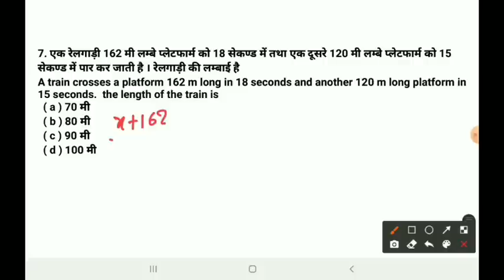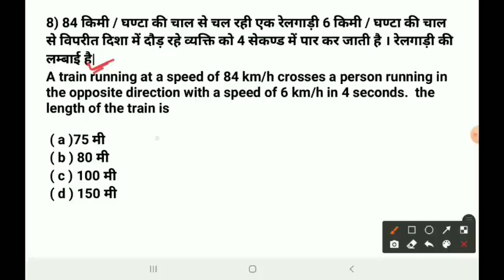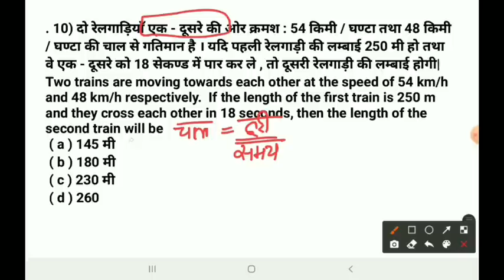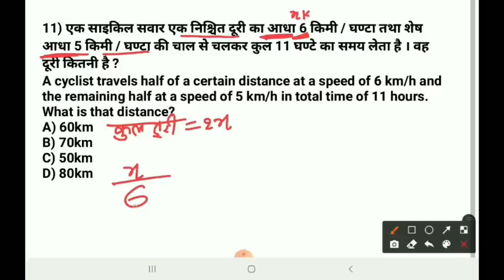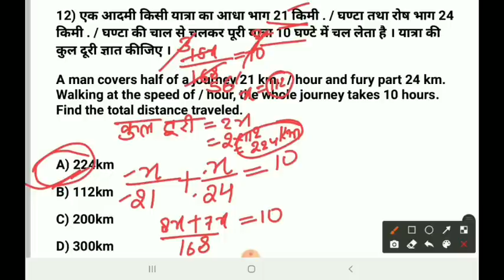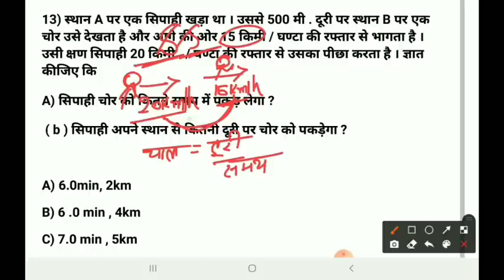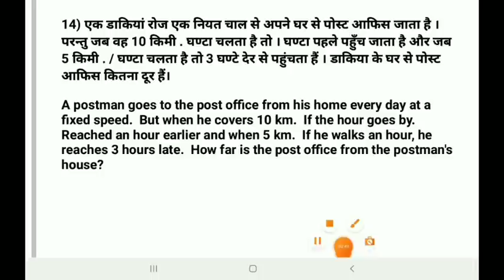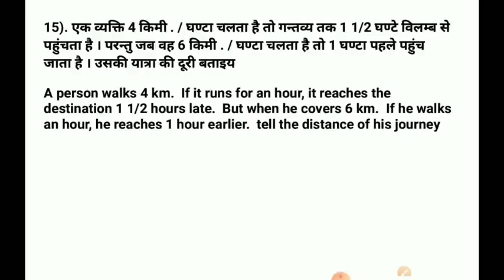Bihar Paramedical maths Previous paper|| Bihar Paramedical maths 2022 vvi Questions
vvi_question_for_pm/pmm_entrance_test_2022

 ((Paramedical previous papers))
            With video solution

👉👉 (PM/PMM) Physics previous years Questions